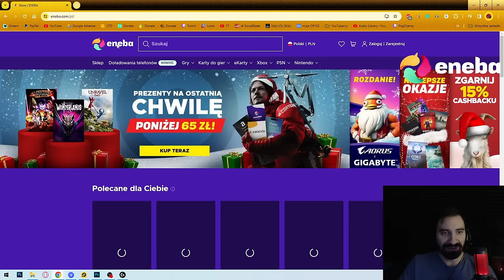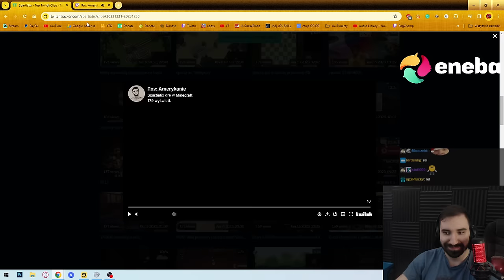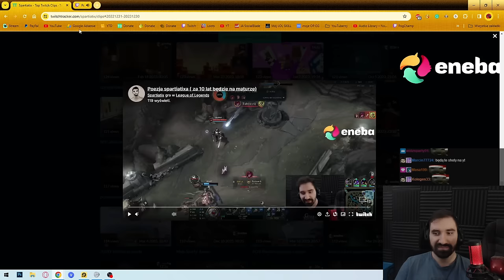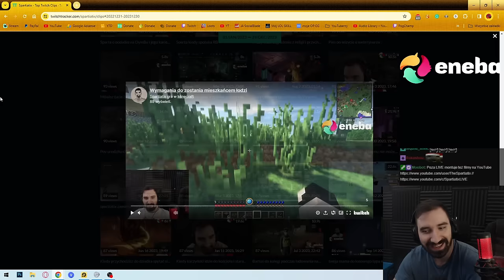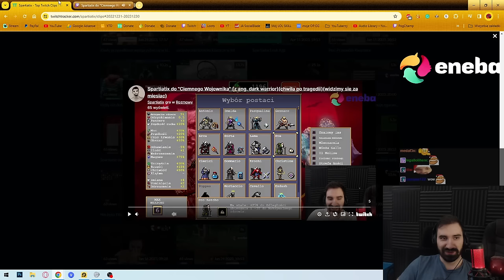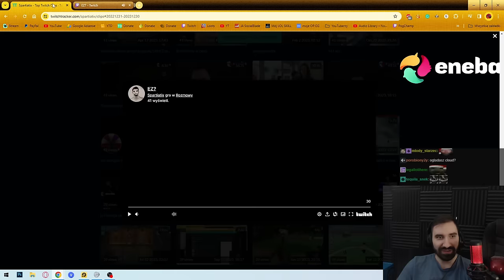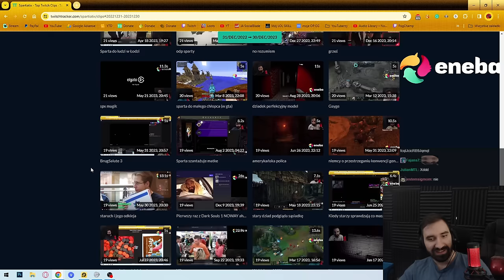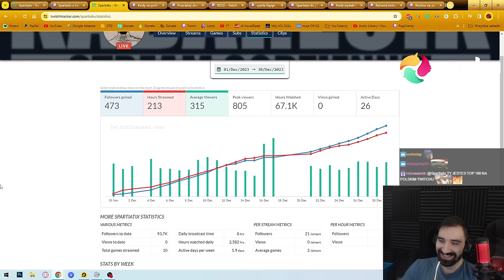NAJLEPSZE MOMENTY 2023 *GIGA BECZUNIA*